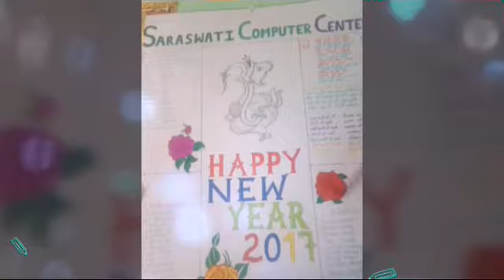Life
Life change